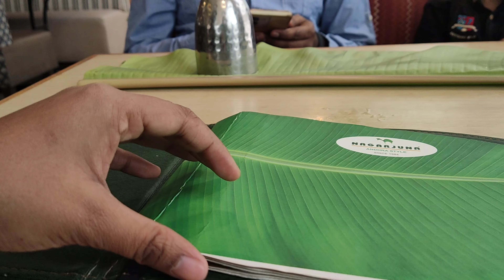सावन से पहले वाला रविवार का आनंद लेते हुए || Non Veg Thali || Sunday Funday || yum 😋😋@pritiprince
चलो गर्मी की छुट्टियाँ मनाने चलते हैं गाँव || Daily Vlogs || Train Suffer || Parth ki nautanki | PPV

Bye Bye kolkata | हम गांव पहुंच गए हैं | Safar Acha Rha | Kolkata | Daily Vlogs | @Priti Prince Vlogs ​

यात्रा व्लॉग करिया का आनंद लें | ab travel vlogs suru hone wale hai |  @Priti Prince Vlogs  | # 148

Eye check up for both | मुझे थोड़ा पावर है लेकिन अभी के लिया ब्लू ग्लास लगेगी |  @Priti Prince Vlogs ​

हर दो दिन में पार्थ को रसगुला चाहिए | For Every One | Veg Wali Fish | Daily best Vlogs | Video # 142

The Perfect Lunch Box For kids | बच्चे टिफिन में बहुत पसंद करेंगे | Best Daily Vlogs | Video # 137

Unboxing Fire Boltt Ninja Pro Max Smart Watch | Best Under Rs. 2000 | Must Watch Before Buy |# 136

Kulfi is better than Ice-Cream | 💓 Paarth's  Savari सवारी Video  💓 | Best Daily Vlogs | Video # 135

मिलिए आज पार्थ के नए दोस्त से | New Friendship | Daily Best Vlogs | Priti Prince Vlogs | # 131

आजकल सुबह सुबह कुछ ज्यादा ही भागम-भाग हो रही है | Daily Best Vlogs |  एक नया नुस्खा | Video # 129

आज ये पूरे 2 साल के बाद ऑफिस गए | Office After 2 Year | बेंगलुरू की राम नवमी उत्सव | Video # 128